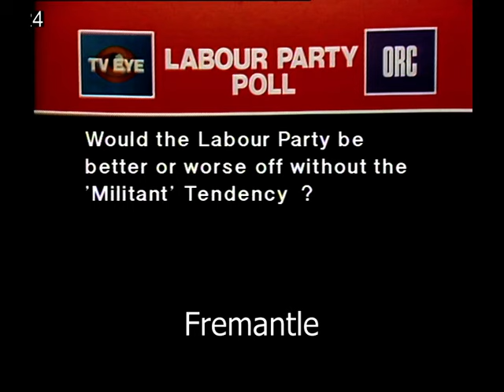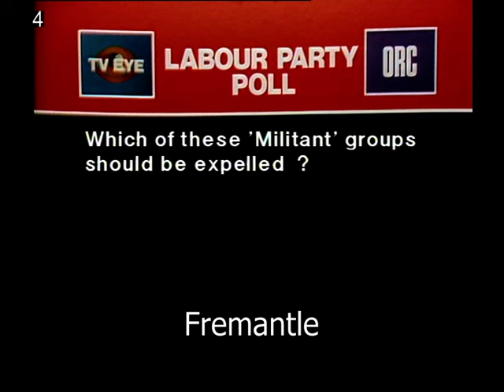Labour party | Militant| What's next for Labour | 1980s Politics | Blackpool | TV Eye | 1982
A LIVE DEBATE FROM BLACKPOOL  ABOUT THE FUTURE OF MILITANT - IN THE LIGHT OF THE  LABOUR PARTY'S CONFERENCE DECISION.  THE QUESTION:
SHOULD MILITANT MEMBERS NOW BE EXPELLED?

FRANK FIELD MP
TONY MULHEARN - TOXTETH CANDIDATE
AUSTIN MITCHELL MP

Quote: VT27901